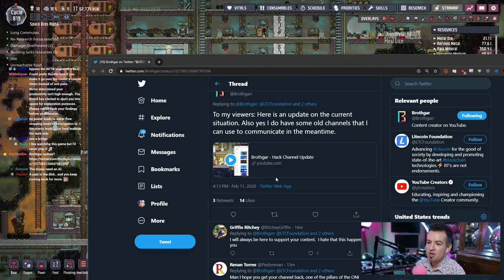ONI Adventures #55 - Donut, the No Soliciting Sign Enforcer